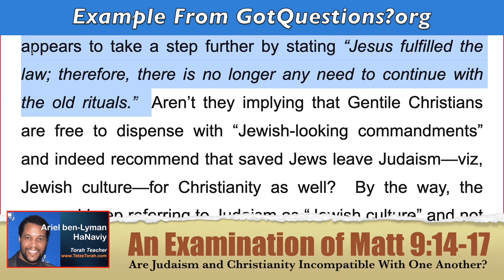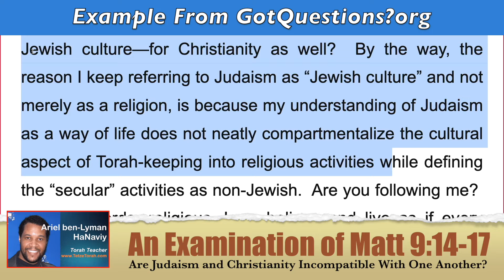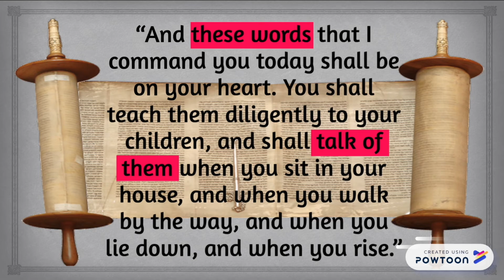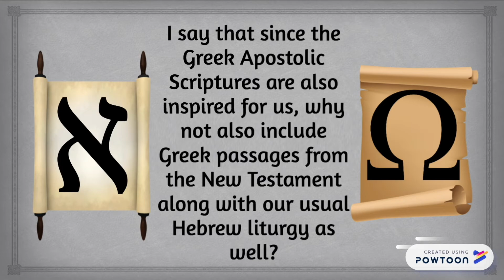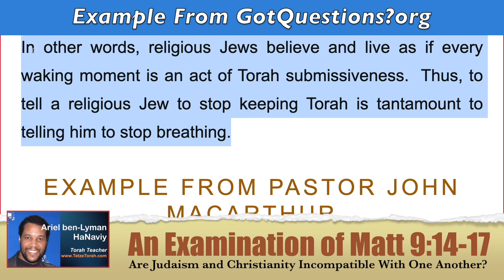(Part 40) An Examination of Matt 9:14-17: Judaism v Christianity – Example From GotQuestions?.org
EXAMPLE FROM GOT QUESTIONS?ORG

However, the answer above appears to take a step further by stating “Jesus fulfilled the law; therefore, there is no longer any need to continue with the old rituals.”  Aren’t they implying that Gentile Christians are free to dispense with “Jewish-looking commandments” and indeed recommend that saved Jews leave Judaism—viz, Jewish culture—for Christianity as well?  By the way, the reason I keep referring to Judaism as “Jewish culture” and not merely as a religion, is because my understanding of Judaism as a way of life does not neatly compartmentalize the cultural aspect of Torah-keeping into religious activities while defining the “secular” activities as non-Jewish.  Are you following me?  In other words, religious Jews believe and live as if every waking moment is an act of Torah submissiveness.  Thus, to tell a religious Jew to stop keeping Torah is tantamount to telling him to stop breathing.